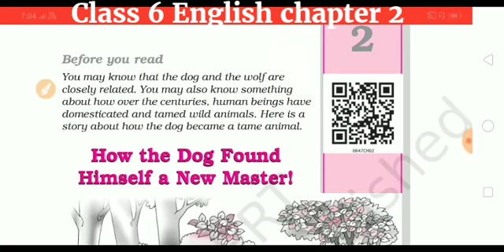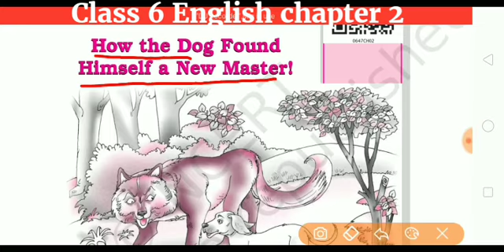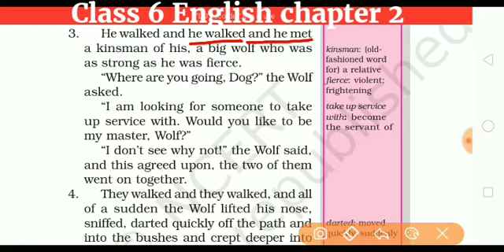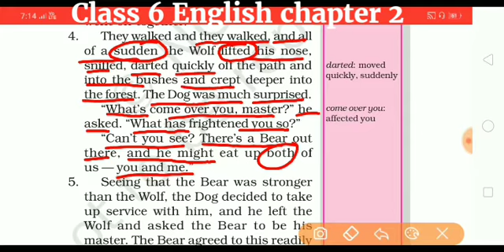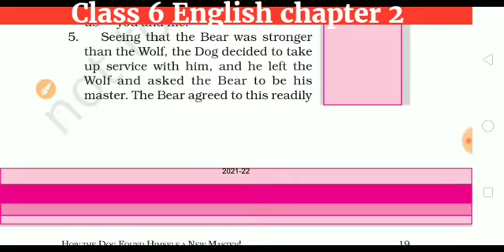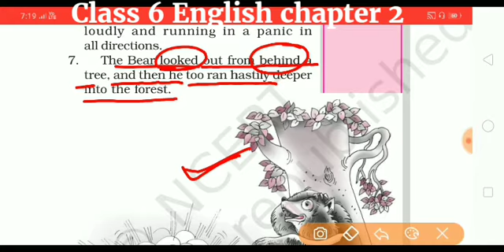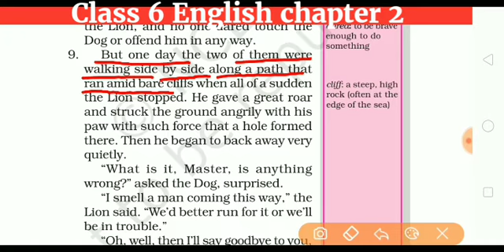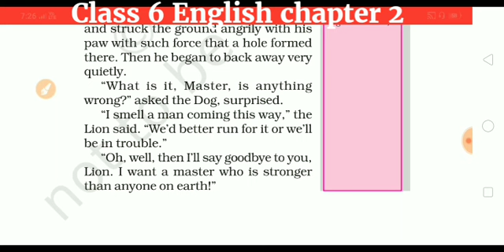Class 6 NCERT English. How the Dog Found Himself a New Masters🤔